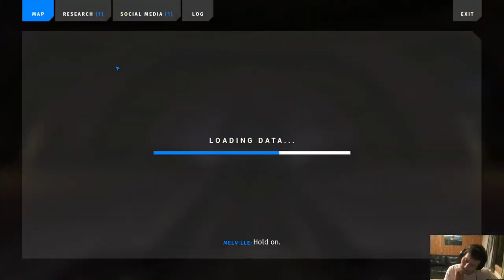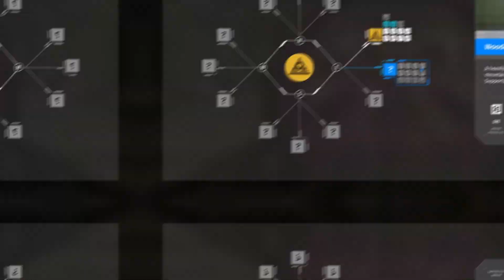STARTING FIRST PLAYTHROUGH! | The Talos Principle 2 | Stream highlights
These are the stream highlights of the "The Talos Principle 2" Stream of the 2nd of april.